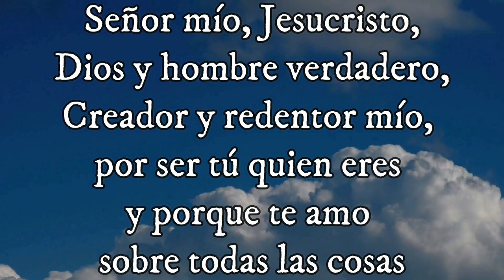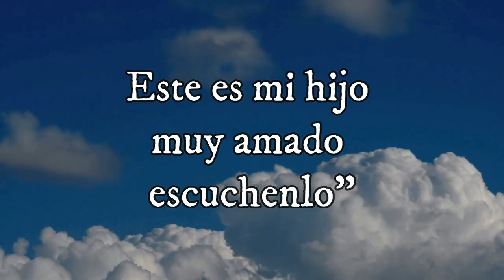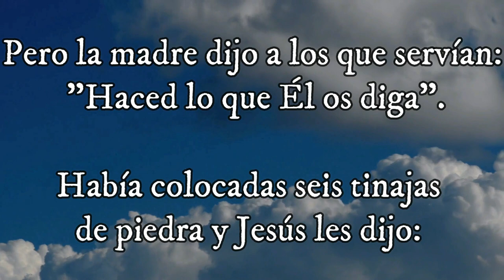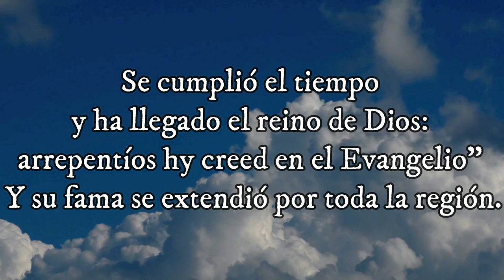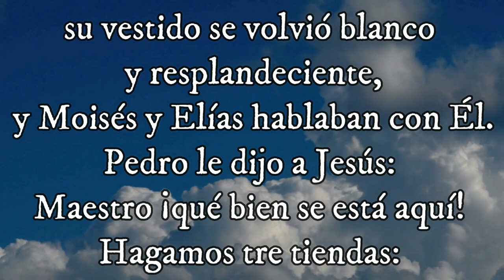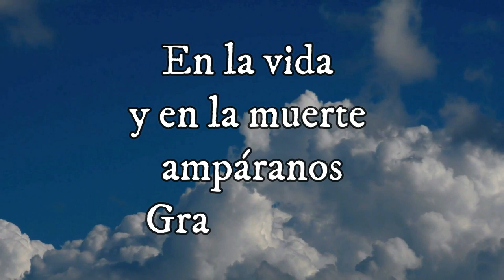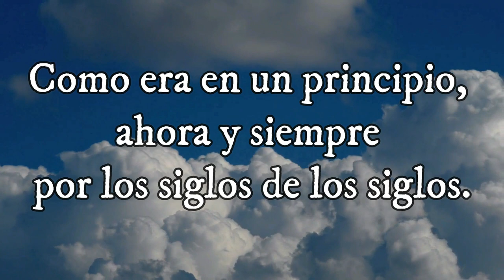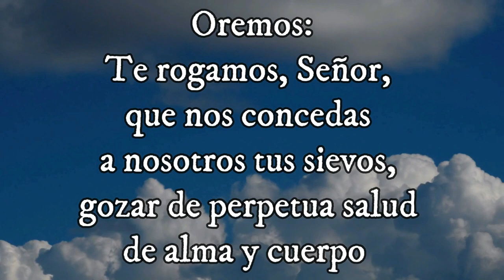Evangelio Según San Lucas (16, 19-31) Misterio Luminoso 17-03-2022